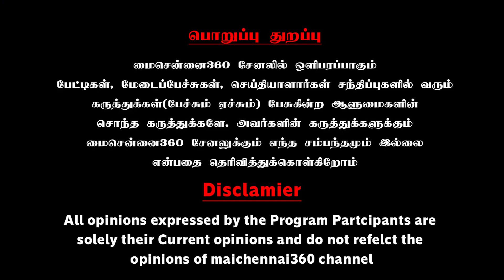மோடியின் தாடியை தவிர எதுவும் இங்க வளரல | Suba Veerapandian Latest speech about Modi Development